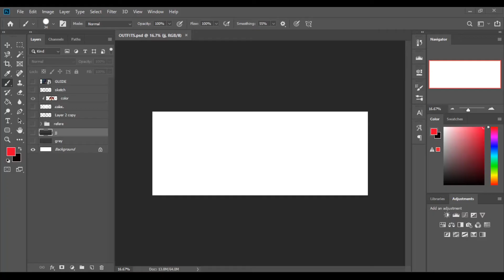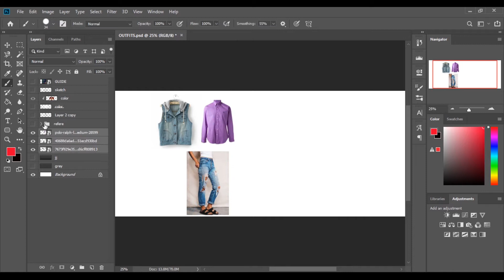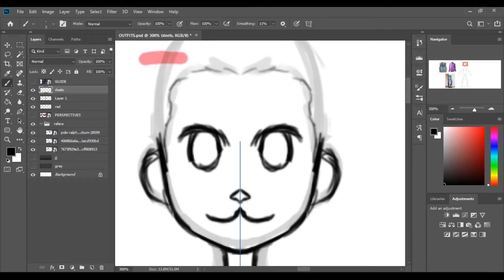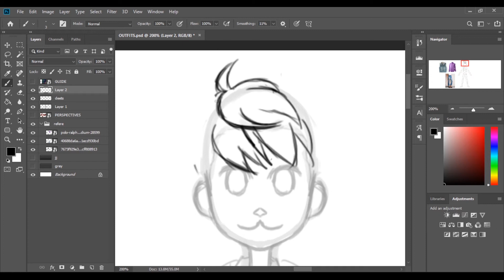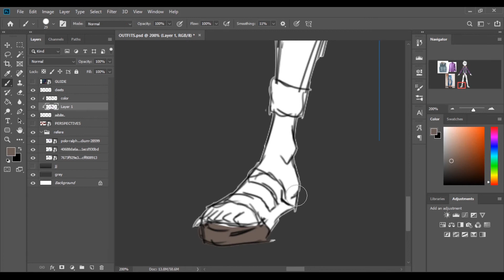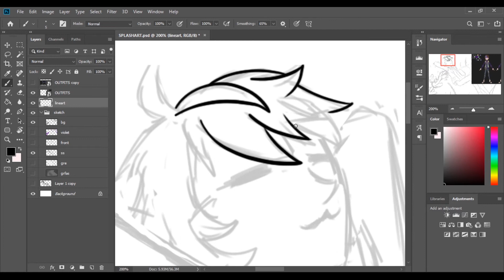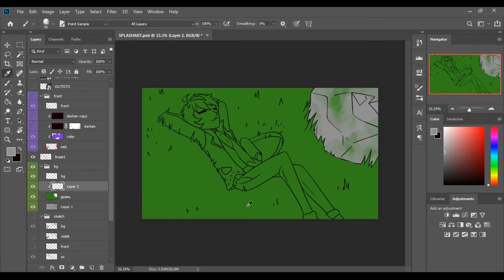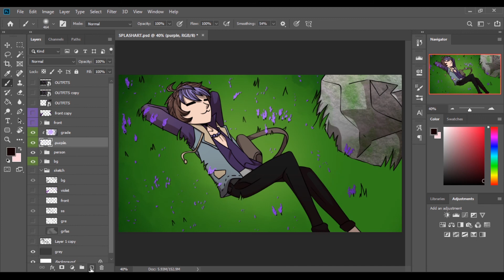Ralph "The Mediator"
I will be designing and writing characters inspired by the different colors from the progress pride flag for the remaining days of Pride. The name of this little series is PrideBean (Weird story).

Meet Ralph. He is named after a close friend of mine. He is a very chill dude. Very go with the flow type of person. Basically they're almost the same people.  Personally his story needs more polish. I could have focused more on his power than his backstory ;-;.